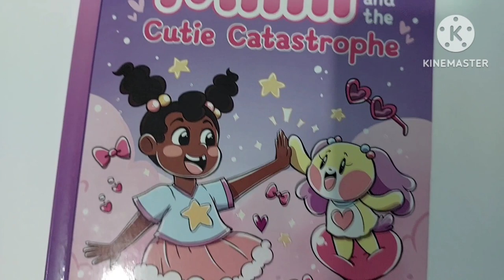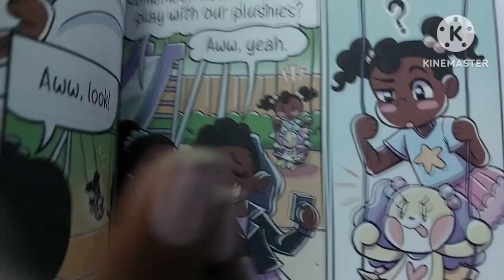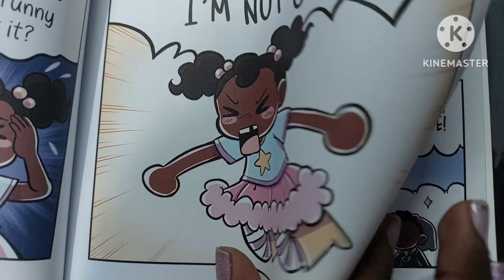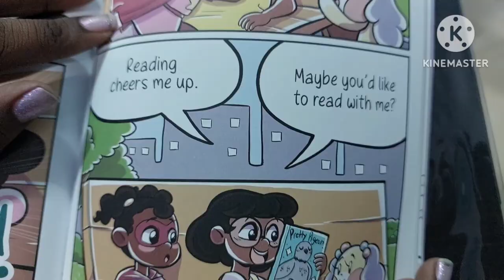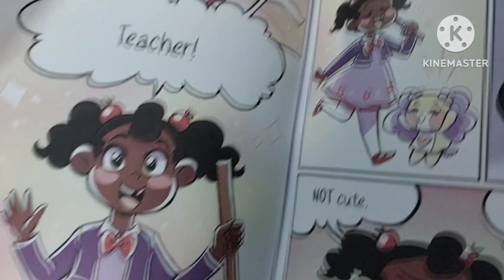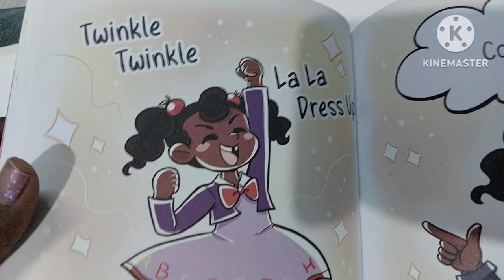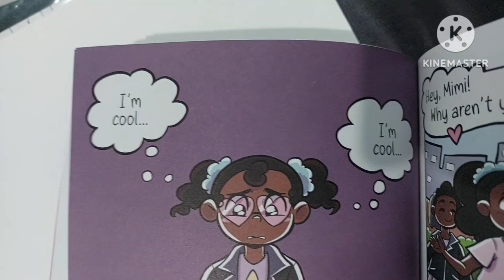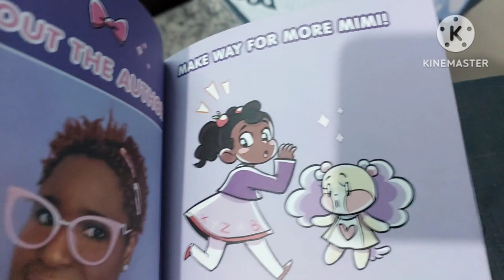Mimi Cutie Comics@Lily crazy PS Vlogs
Hi Everyone so today i am reading mimi and the cutie catastrophy made by Shauna J Grant with voice acting 💖🩷❤️